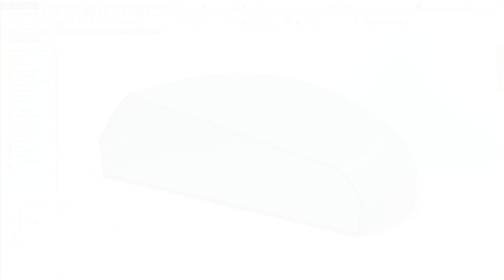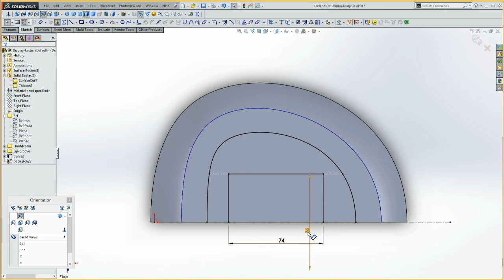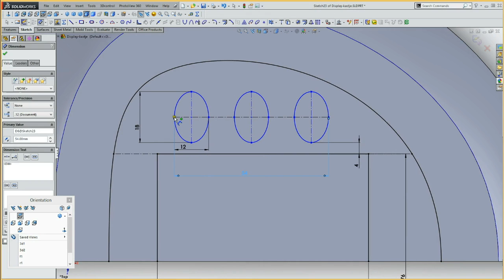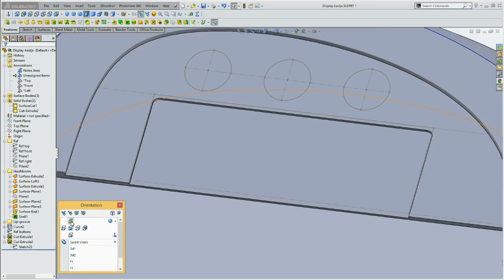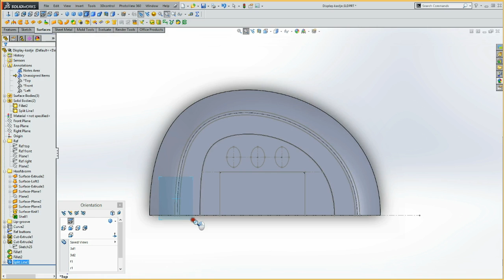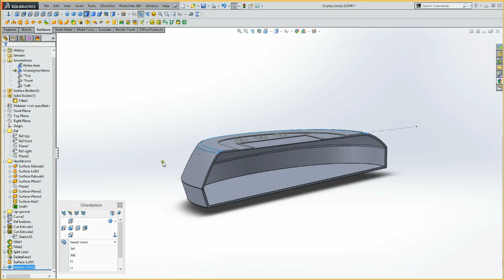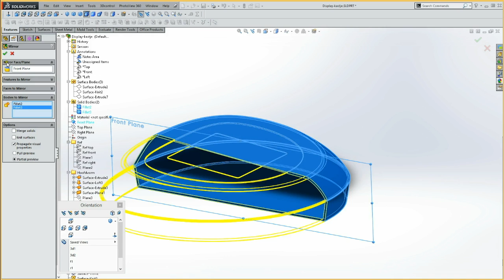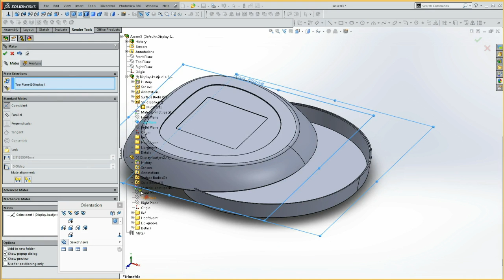2.06c Display box; prt-3, Details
Tutorial waarbij een kunststof kastje wordt gemodelleerd met een display in het bovenvlak.